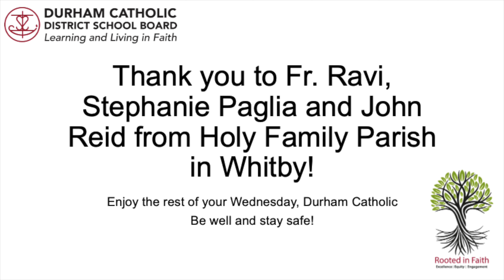Together in Prayer - Taizé April 28th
Join Fr. Ravi and Stephanie Paglia as they lead us through a reflective Taizé prayer. Each Wednesday, the staff of DCDSB are invited to come Together in Prayer from 12:30 - 1 PM. We are thankful to the staff at Holy Family for helping us share the gifts of Taizé prayer with the entire DCDSB community. Please check out the Faith playlist for more prayer resources.